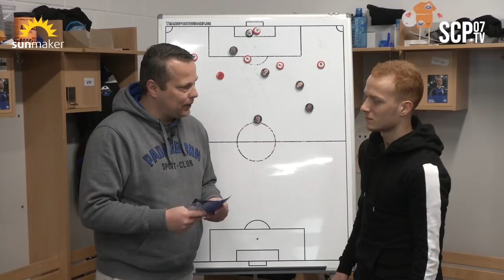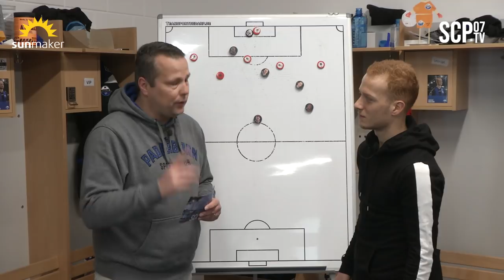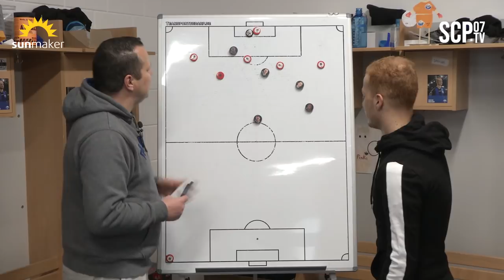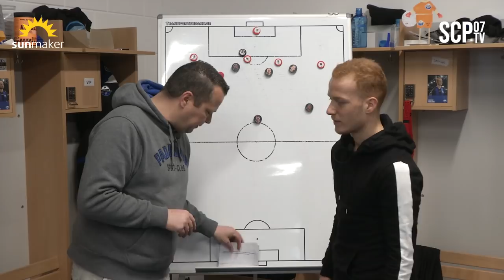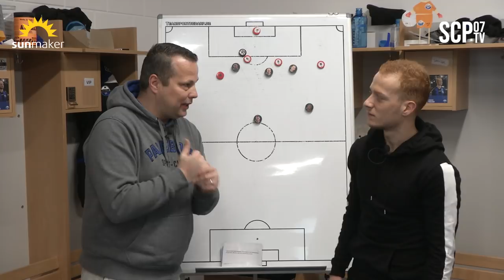ANALYSE | SCPFCI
Sebastian Vasiliadis in der ANALYSE mit SCP07-TV zum gestrigen Heimsieg gegen den FC Ingolstadt. Wieder nach einem Rückstand Willen gezeigt und das Spiel gedreht. Drei sehenswerte Treffer mit einer Vorlage von Vasi.